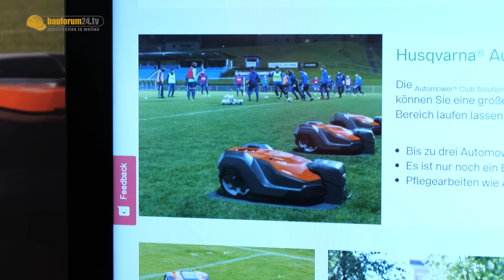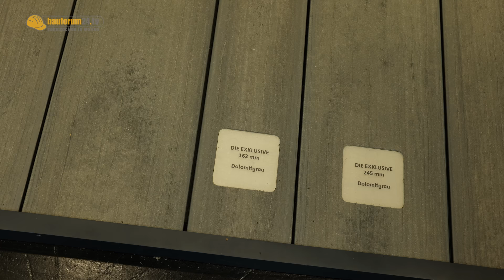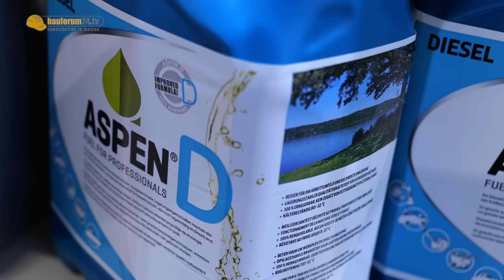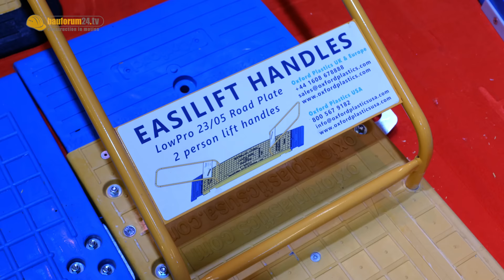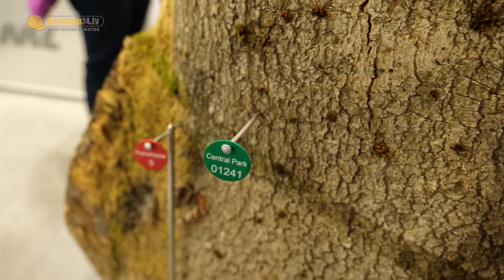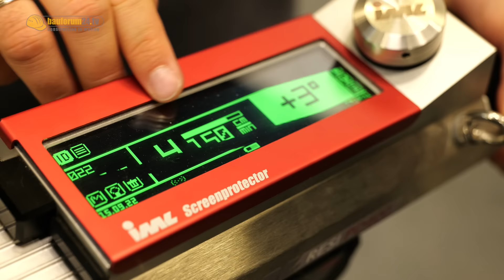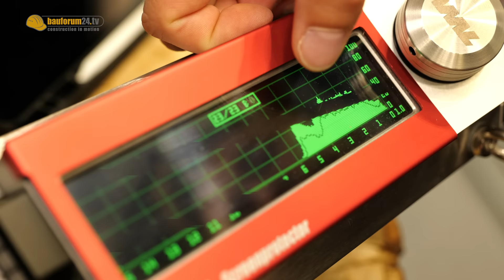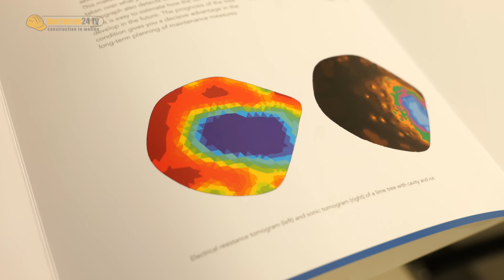4.000€ AKKUSCHRAUBER? GALABAU MESSE RUNDGANG 2022 | WERKZEUG NEWS 226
00:00 Rundgang auf der GaLaBa 2022
00:31 Husqvarna
03:30 Pflegeleichte WPC Terrassendielen
08:53 Kettensäge richtig tanken
12:09 Keramik Fliese oder Granit
17:56 Aufsitzmäher Grillo
18:42 DeWalt Power Stack Akku
21:16 Unkrautvernichter Ostermayr
22:29 Baulochabdeckung HKL
23:45 Schnee schieben mit SUV
24:40 Größte Ladegerät der Welt?
26:29 Bäume vermessen